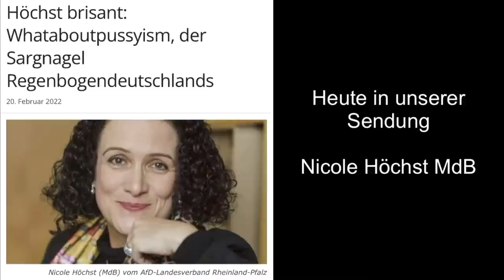Peter Weber Live - Der Sargnagel Regenbogendeutschlands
Interviewgast Nicole Höchst, Mitglied des Deutschen Bundestages

Oder: via Überweisung an:
IBAN: DE 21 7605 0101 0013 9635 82
BIC: SSKNDE77XXX
Bank: Sparkasse Nürnberg

Peter Weber & Team sagen  DANKE!